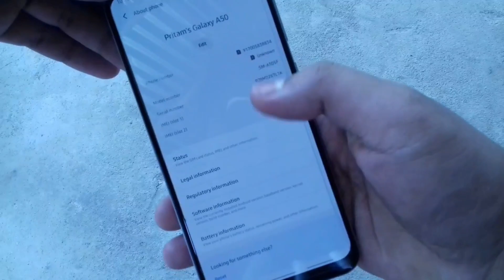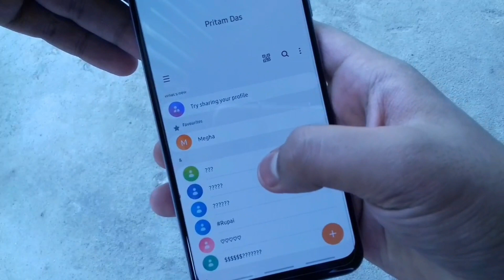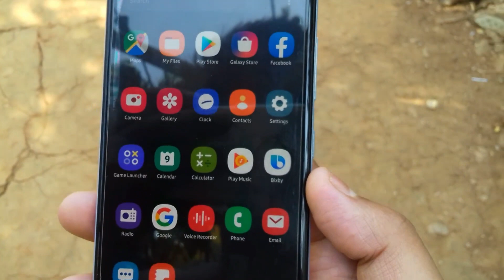SAMSUNG ANDROID 10 UPDATE || AGAIN RELEASED ||A50 USERS GOOD NEWS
Hey guys Aaj is video per main aap logon ko bataya hai hi India per kab Android 10 ka update dekhne ko Milega aur yah bahut jald Ham Logon Ko mil raha hai Galaxy A50 ke andar aap log thoda wait kar lena bahut jald mil jaega 1 week ke andar andar

Suggest please mere ko support kijiega Mere channel ko subscribe kijiega aap Logon ke support Se Main Aur Bhi acche se video banaa Paunga aur yahan se main aap Logon Ko help kar paunga please make sure subscribe and Bell icon and niche comment karke batana aapko kaisa laga